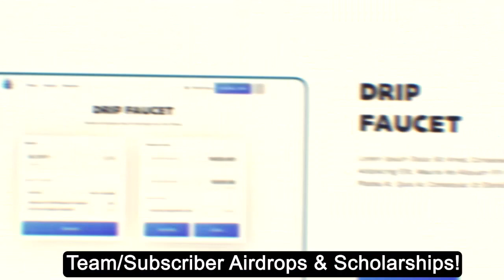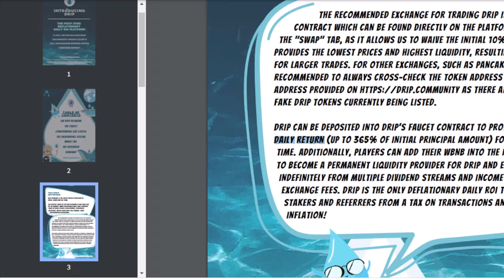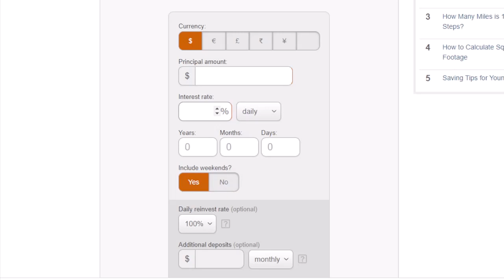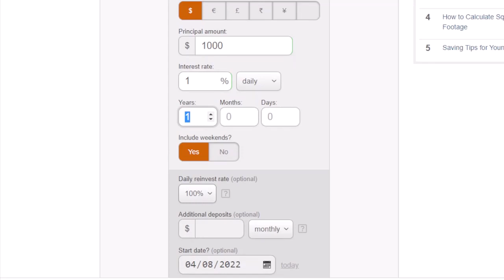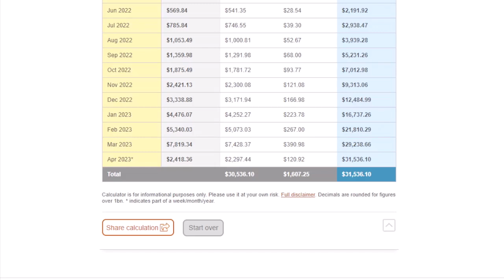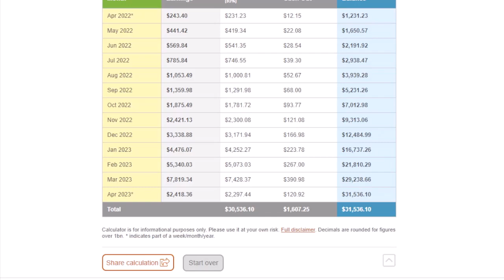How I plan to 36x my portfolio every Year!$1,000 = $36,000!?/year!?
Video states "Paid Promo" only because we give our buddy code. We love this project and since someone has to get a referral it may as well be us right?
puts in our buddy code we talked about in the video and takes you to the website. Make sure your connecting your Metamask to the Binance Smart Chain
Instructions:
1. Use our buddy link above, scroll down and click "buddy detected" and then click "update" you will need .003 BNB to complete this transaction and another .006 to complete the next steps
2. Go to Swap and swap BNB for Drip while connected to the Binance Smart Chain using your metamask or compatible crypto wallet.
3. Click on Faucet then scroll down to the "Get a buddy" section and click the "Buddy Detected" then click "update". You will be prompted for sign to register General Shill as your Buddy.
4. Deposit your Drip tokens into the Faucet by scrolling up, clicking max, then deposit.